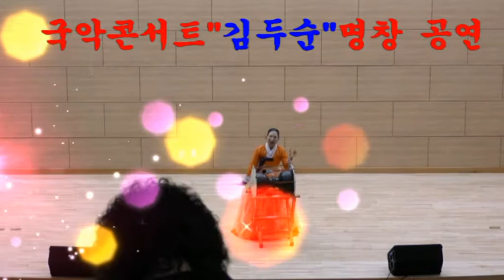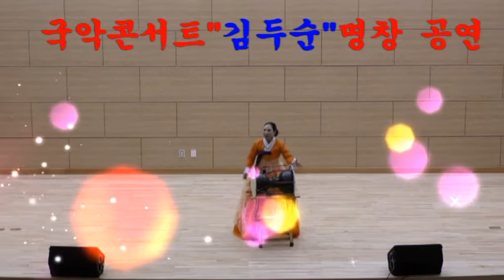국악콘서트2,"김두순 명창",국악 공연,"경복궁 타령-smile,recreation,dance,music.fun,민요,장구,버드리장구,강의,음악콘서트,웃음치료,레크레이션,행복,치매